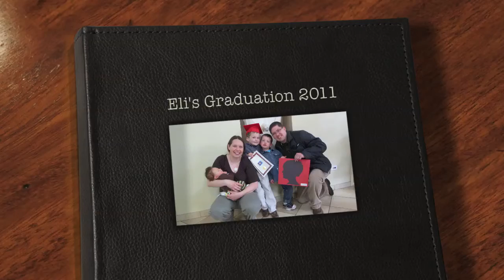Eli's Graduation 2011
Elijah's Graduation from St. Dennis Kindergarden